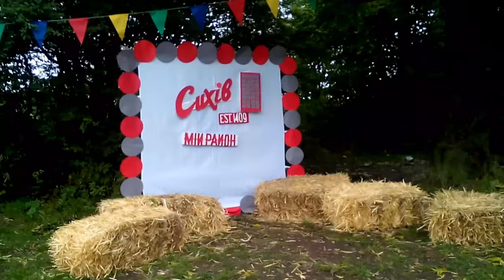Just video 95